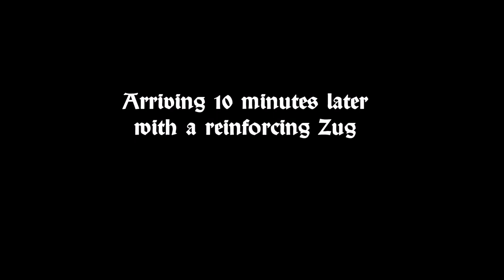Krivij Rog - Episode 1 - "Winnetou"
22.Jan.1944

Mud.

For now, its not the Russians, or the cold that occupies the minds of Erste Kompanie. Its mud. The terrain has limited the fighting ability of the German army just as much as being undermanned and undersupplied. The constant freeze and refreeze has left the roads hardly passable, any non-tracked vehicle is useless until the snow stops. For now, Alarm-Abteilung "Keppler" Must hitch a ride on any available vehicle to make it to the front. Slogging through miserable terrain just to get to an enemy who has only increased in tenacity as the cold has set in.

It's going to be a long winter for Erste Kompanie

If you are interested in joining the 23.Panzer-Division, please visit our discord to apply

Note: We do not condone radical beliefs. Fascism, Nazism, and Anti-Semitic behavior will not be tolerated.

Timestamps:
0:00 Intro
1:59 Overview
3:12 Ready to move North
5:00 Panzers in the Mud
8:40 Past the Blockage
9:40 Checking over abandoned SPW
11:00 Minen in the Road
15:00 "Rollin, Rollin, Rollin..,"
25:40 Arriving at Sammelpunkt
30:10 Moving the Abteilung into Attack Positions
34:50 Planning Attack Routes
41:20 Sending 1te and 2te Gruppe across the Field
44:00 Heading across the no-man's land
49:00 Catching a bullet for the Hauptmann
52:50 Catching up with the Assault
57:00 Attack has cleared the first Objective
1:00:00 Rallying the Gruppen to continue the Assault
1:06:30 Carrying on toward the Bridge
1:09:40 Abteilung arrives at River Crossing
1:12:00 Trapped between Retreating and Attacking Soviets
1:15:00 Half the Zug is desroyed by T-34
1:16:00 A Zug of Reinforcements arrive
1:18:00 Attack is called off, retreat across the River
1:23:20 Ordered South to fill the Line
1:28:10 Repairing a damaged Flaktrack
1:32:10 The Retreat an Movement South resumes
1:35:00 Found by enemy Fighter Planes
1:38:00 The March South continues
1:47:00 Arriving at New Positions
1:50:00 Leaving the Flacktracks
1:53:00 Getting the Gruppen situated in Defensive Positions
1:59:00 Probing attacks along the Front of our Line
1:59:40 Panzer Alarm
2:01:00 Soviet Panzer is destroyed
2:04:00 Ende